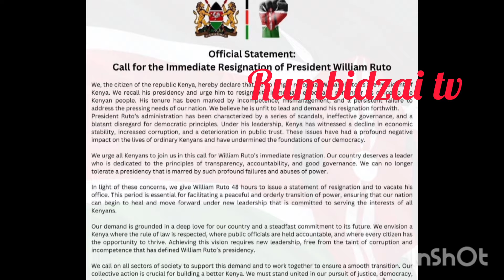Chabvondoka kuKenya🤯Honai William Ruto onzi step-down nemaCitzens honai hondo yoitika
Chabvondoka kukenya🥺William Ruto onzi step-down nemaCitzens honai hondo yoitika